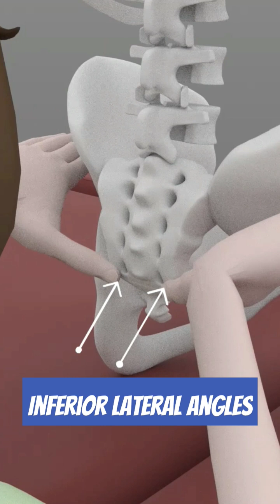Palpating Sacral Bases for Unilateral Flexion (EASY!)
Learn how to easily palpate the Sacral Bases for Unilateral Sacral Flexion Assessment in this quick and informative video. Perfect for osteopathic students and practitioners looking to improve their skills!